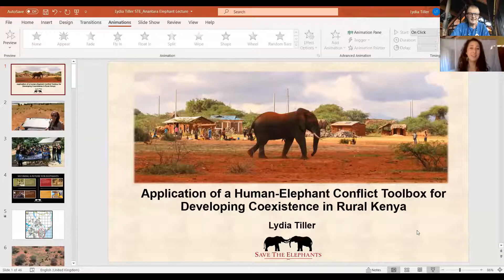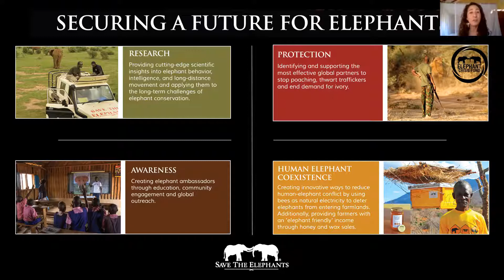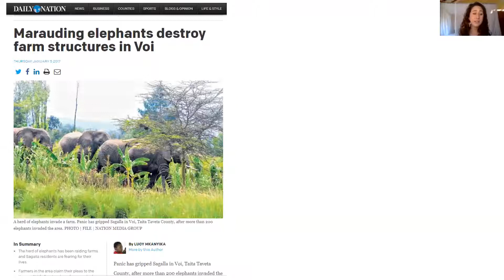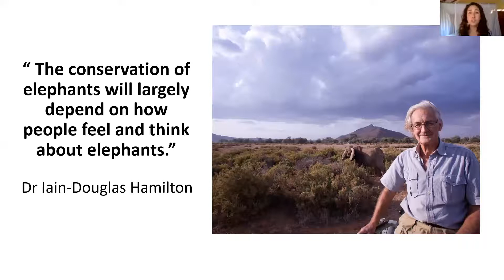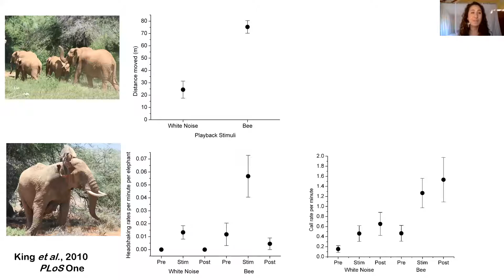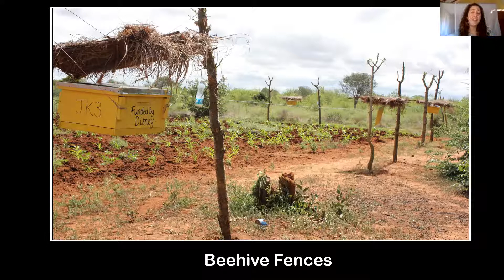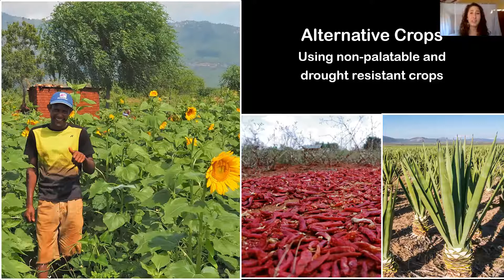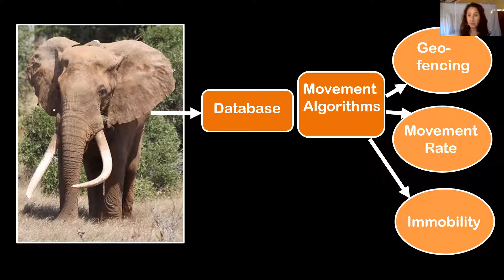Application of a Human-elephant Conflict Toolbox for Developing Coexistence in Rural Kenya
Dr Lydia Tiller from Save the Elephants talks us through her work with that organisation mitigating Human Elephant Conflict and promoting Human Elephant Coexistence in Kenya.